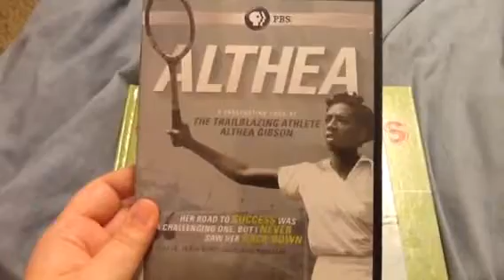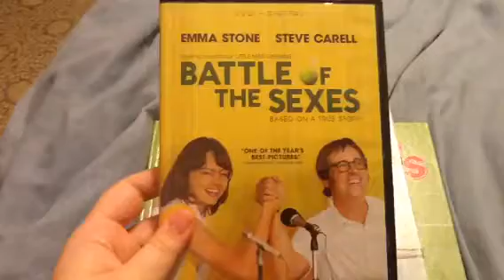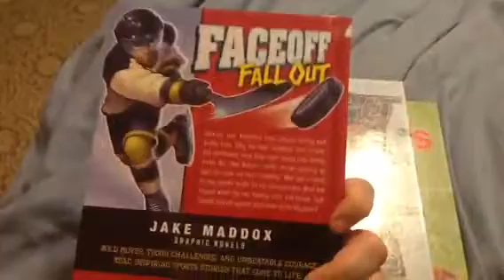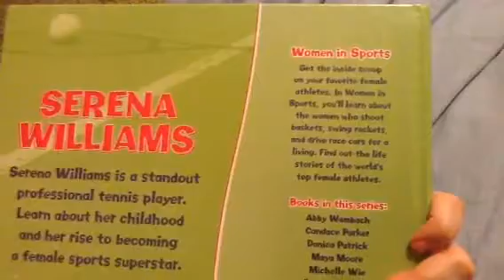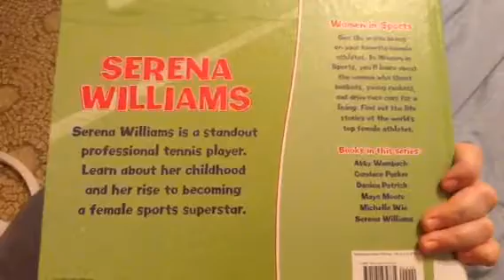Toono This Weekend: Tennis and Hockey (Books and DVDs)